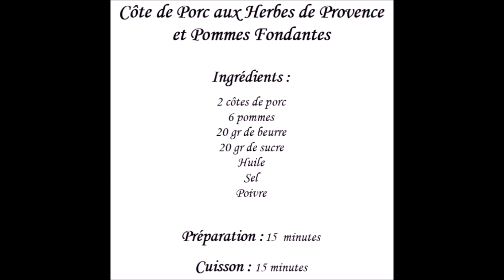Recette facile de côte de porc aux herbes de Provence et pommes fondantes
Voici Notre Recette : Recette facile de côte de porc aux herbes de Provence et pommes fondantes . RecettefaciledecôtedeporcauxherbesdeProvenceetpommesfondantes .
*Bonjour à tous et soyez les bienvenus sur "Entrées, Plats, Desserts".   Nous vous proposons de nouvelles recettes tous les Mardi, Jeudi et Samedi avec toutes les explications pour les réaliser à 9h00 et à 17 h00 la même vidéo en accélérée pour ceux qui préfèrent des vidéos plus dynamique et enfin chaque jour de la semaine un Shorts d'une autre recette .  Nous vous proposerons des recettes qui toucheront aussi bien à la pâtisserie, la boulangerie et la cuisine . Nous espérons que nos recettes vous plairons. Aidez-nous à grandir.  Merci beaucoup.

Côte de Porc aux Herbes de Provence et Pommes Fondantes
Ingrédients :
2 côtes de porc
6 pommes
20 gr de beurre
20 gr de sucre
Huile
Sel
Poivre